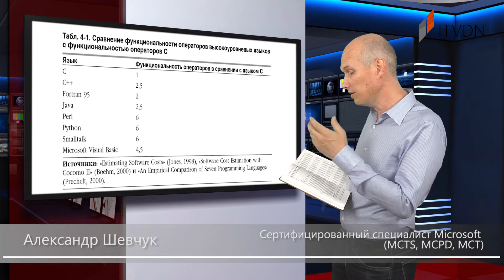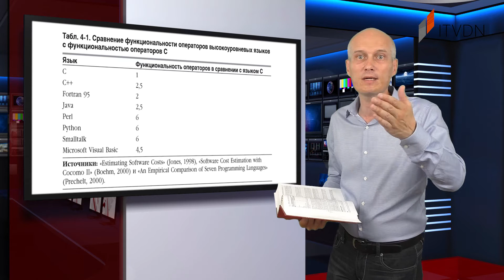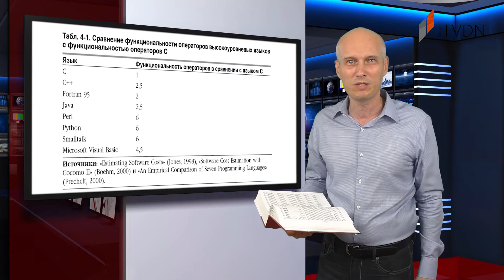Глава 4. Основные решения, которые приходится принимать при конструировании. Книга "Совершенный код"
🔥🔥🔥 Сертифицированный специалист Microsoft Александр Шевчук расскажет о выборе языка программирования, конвенции программирования, волнах развития технологий и о выборе основных методик конструирования.